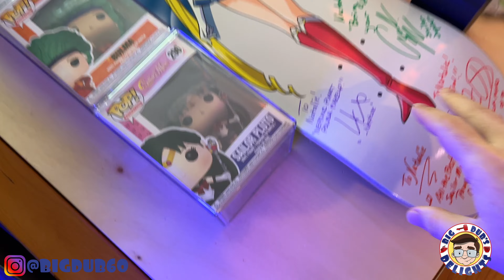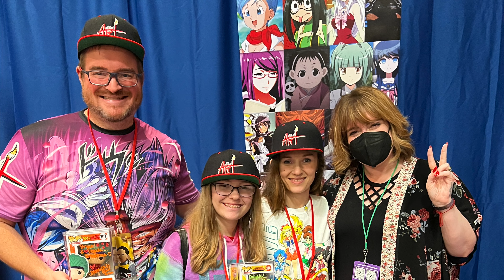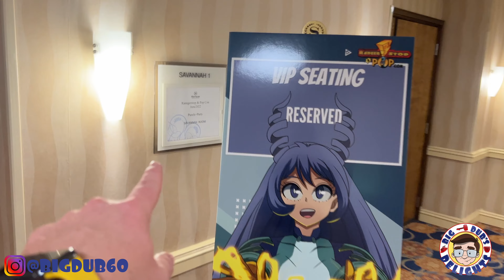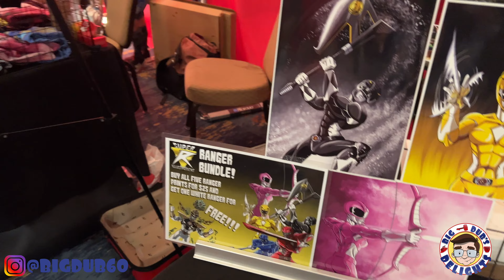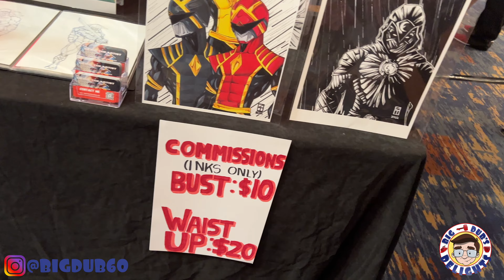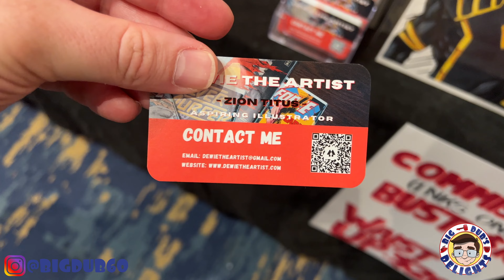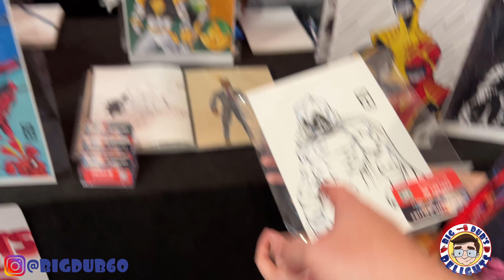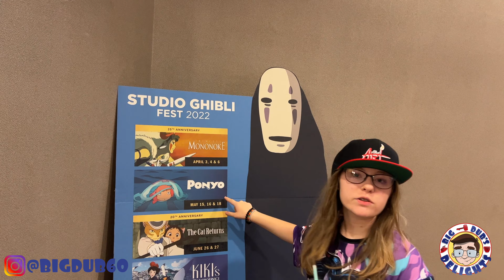Dub Life Episode 189: Rangerstop & Pop Atlanta 2022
Welcome to episode 189 of Dub Life. This is a Toy Hunt and Travel Vlog where I show you around the places I visit each week and the stores I go into. This week, we attend Rangerstop & Pop Atlanta 2022 @RangerstopAndPop @rangerstopconvention2705 . Be Delighted!